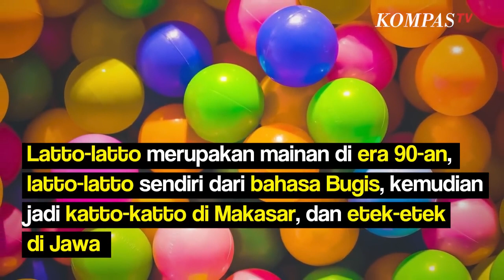Benarkah Latto Latto Berasal dari Amerika dan Sempat Dilarang karena Berbahaya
KOMPAS.TV-Bagaimana cara memainkan latto-latto yang benar?

Latto-latto merupakan mainan di era 90-an, latto-latto sendiri dari bahasa Bugis, kemudian jadi katto-katto di Makasar, dan etek-etek di Jawa.

Mengutip The Guardian, latto-latto asalnya dari Amerika, dan muncul di era 1960-an dengan nama asli Clackers Ball.

Clackers Ball adalah pendulum dengan dua bola pemberat serupa yang terikat pada tali dengan cincin di atasnya.

Tujuan dari permainan ini adalah membuat dua bola saling beradu secepat dan sekeras mungkin.

Ketika dimainkan dua bola plastik akan memantul satu sama lain dan menghasilkan bunyi "klak" yang memuaskan.

Populer di tahun 70-an mainan ini dilarang karena memakan korban, sebab saat itu latto-latto dibuat dari bahan yang mudah pecah.

Saat bola pendulum itu rusak, maka pecahannya bisa melukai wajah anak-anak yang memainkannya.

Setelah melewati beberapa modifikasi menjadi latto-latto yang kita kenal sekarang

Memainkan latto-latto butuh trik supaya dapat beradu kencang dan cepat, berikut sedikit tipsnya:

Posisi kedua bola harus seimbang Pakai jari tengah dan temukan titik seimbangnya, atau tergantung pada kebiasaan kelincahan tangan Hentakkan tangan naik turun hingga latto-latto saling beradu dan menimbulkan bunyi Perkuat gerakan naik turun untuk mendapatkan bunyi yang nyaring Baca Juga Seru! Ratusan Anak di Balikpapan Ikut Lomba Lato-lato di